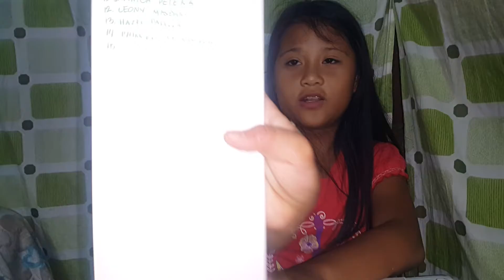MAKING SLIME AT SHOUT OUT TIME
SPICY PANCIT CANTON CHALLENGE WITH A TWIST /LEVEL 2 : MAY UMIYAK DAHIL HINDI KINAYA ANG ANGHANG